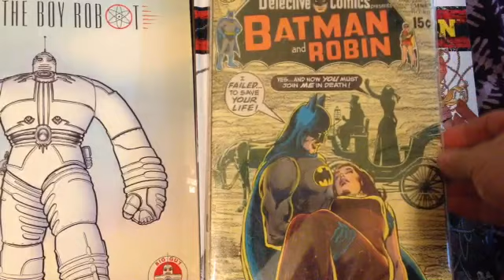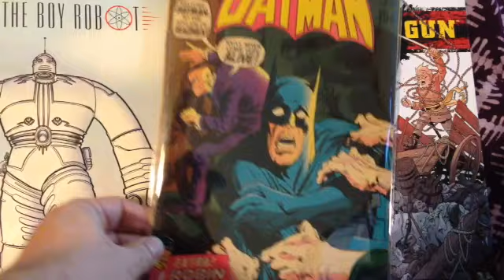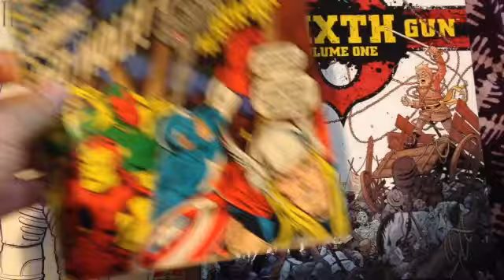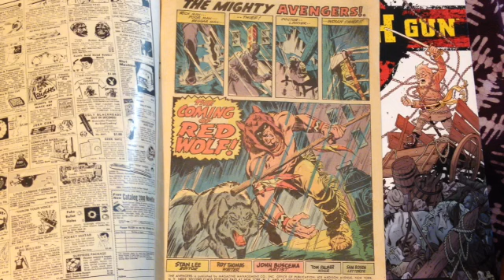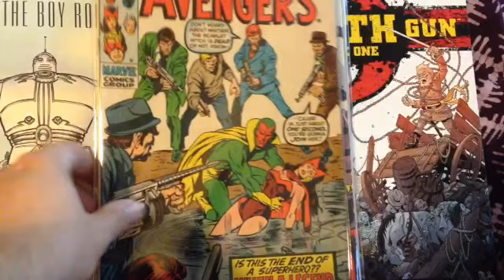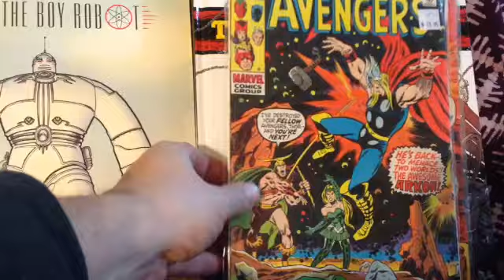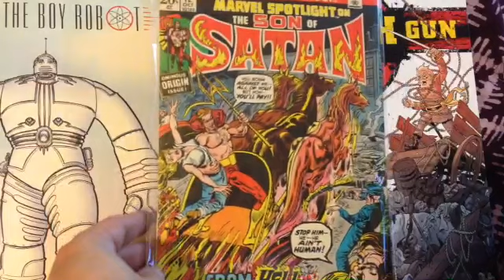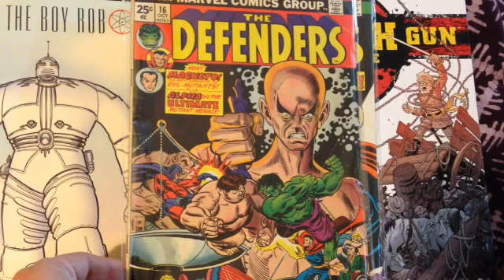Late to the Vincru12000 party & back issue haul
Vincru12000

1. Predictions: comic world things that might happen in the next two or three years
2. Is there a bubble in the industry now?
3. Make a suggestion to Marvel DC and Image to improve their position with us as readers...
4. Terminal illness: choose any artist alive or dead to do a portrait of you for family to remember you by.
5. Choose one of these two books in same excellent condition:
a.Showcase #4 or Fantastic Four #1
b. Batman #1 or Amazing Spiderman #1
c. TMNT #1 or Walking Dead #1
d. New Mutants 98 vs Batman: Harlequin #1